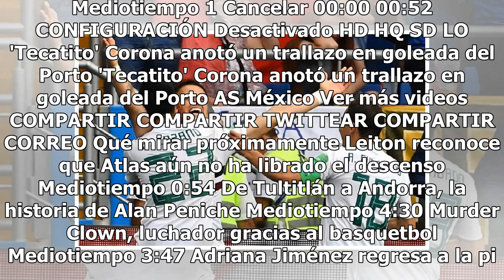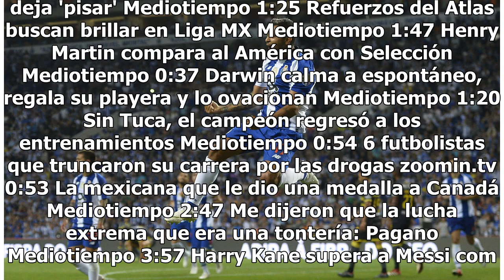Así les fue a nuestros killers mexas en el comienzo de torneos europeos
En Europa ya empezó lo bueno. La mayoría de las ligas dieron el silbatazo de inicio de temporada y varios de nuestros paisanos ya tuvieron participación. A la mayoría de los encargados de hacer goles no les fue mal. Hubo de todo y lo bueno es que gritamos uno que otro pirulo.  Raúl Jiménez Raulito f...